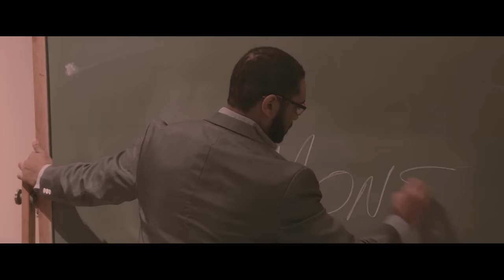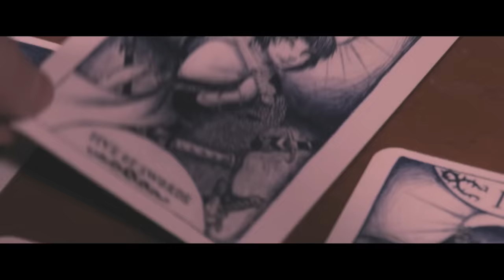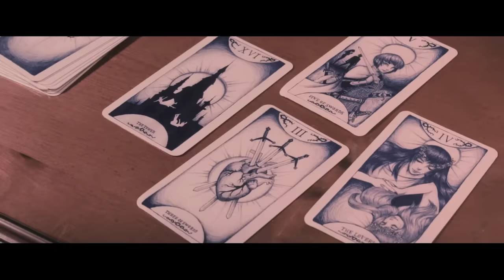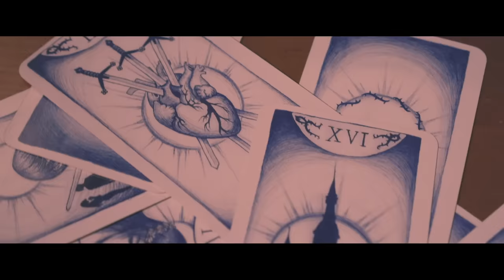LILLITH | DUBLAGEM EXCLUSIVA | NOVO FILME HD DE TERROR COMPLETO DUBLADO EM PORTUGUÊS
Depois de pegar seu namorado de longa data traindo, Jenna se volta para elementos que ela não entende completamente para se vingar. Essa vingança vem na forma de uma súcubo chamada Lillith, que embarca em uma fúria sanguinária e movida a sexo.